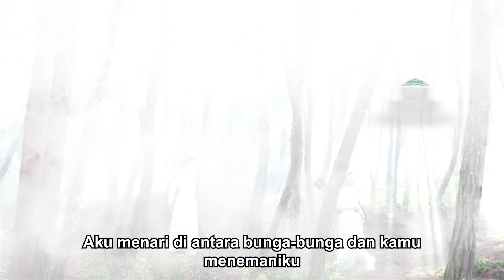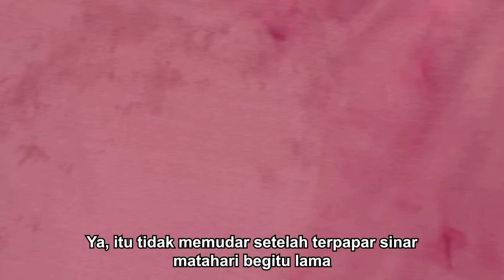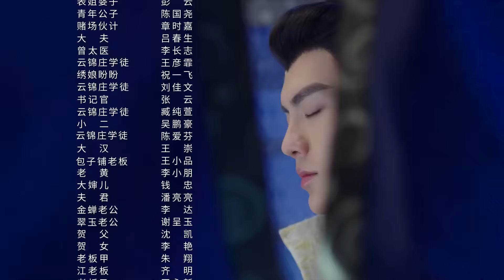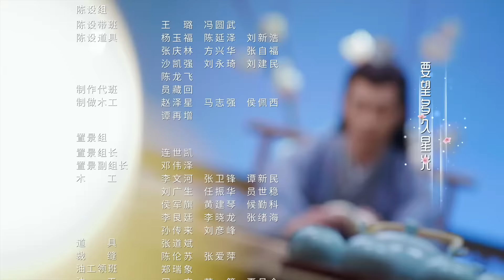【INDO SUB】Ni Chang丨小女霓裳 丨Ep03丨Chinese costume romance top丨Drama China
Di era Da Ning, putri bungsu dari rumah sutra dan kain Xie, Xie Xiaoni, bercita-cita untuk mewarisi mantel keluarga dan menjadi seorang pengusaha wanita. Namun, keluarga Xie dijebak oleh keluarga Su, yang mengarah pada kehancuran keluarga. Xie Xiaoni, yang selamat, bersumpah untuk membalas dendam untuk keluarga dan menghidupkan kembali keluarga. Dengan nama "Nichang", dia memasuki Jiangnan Yunjinzhuang dan belajar seni mewarnai dan menyulam. Setelah bertahun-tahun bekerja keras, dia akhirnya mendapatkan pijakan yang kuat di industri tekstil dengan bakat dan kebijaksanaannya, dan secara bertahap membangun dunia barunya sendiri.
Berkat bantuan Ouyang Ziyu yang menyukainya, Xie Xiaoni dapat melarikan diri dan mengasingkan diri di Barat. Setahun kemudian, Xie Xiaoni mengganti namanya dan kembali dengan ilmu baru yang telah dipelajarinya. Kali ini dia sangat siap untuk menghapus ketidakadilan keluarganya dan menghidupkan kembali bisnis keluarga. Dia juga menjelajahi jalur bisnis yang terpuji dan menjadi pengusaha wanita yang sukses!

Ni Chang丨小女霓裳 丨Ep03丨Chinese costume romance top丨Drama China丨【INDO SUB】

Bi Wenjun - Ouyang Ziyu
Li Jiaqi - Ni Chang / Xie Xiao Ni